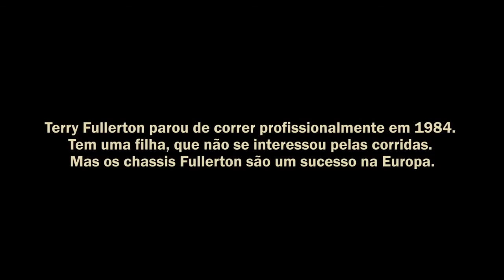Entrevista de Terry Fullerton falando sobre Ayrton Senna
Entrevista exibida no Acelerados com Terry Fullerton falando do Senna.

Terry Fullerton interview talking about Ayrton Senna -